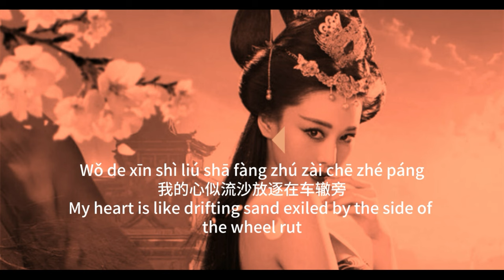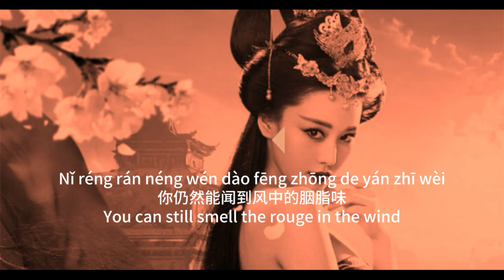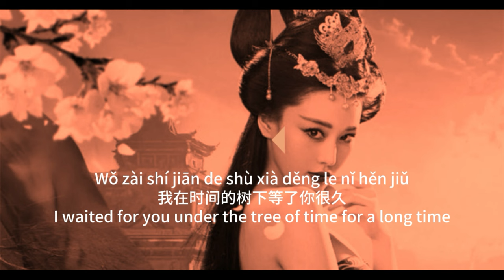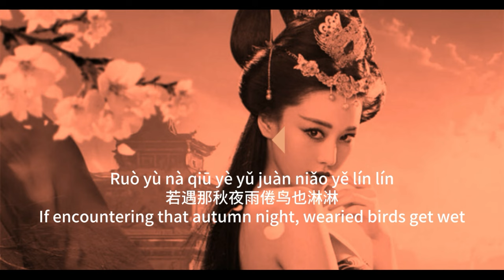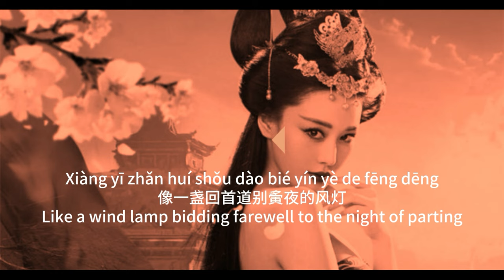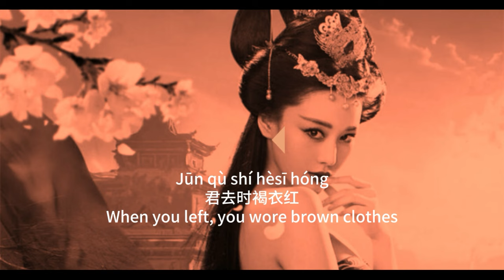♬一小时单曲循环/ONE HOUR LOOP♬【花妖 - 刀郎】FLOWER DEMON - DAO LANG / Chinese, Pinyin, English Lyrics